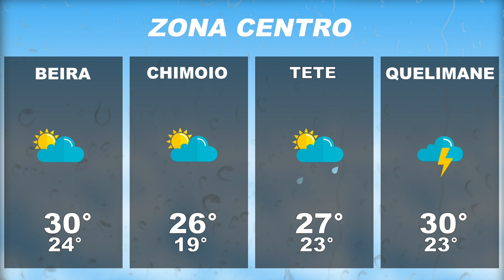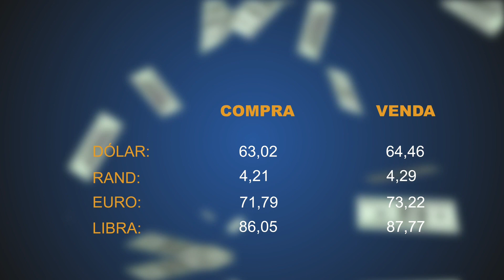TeleNotícias - 20.02.2022 (NOITE)